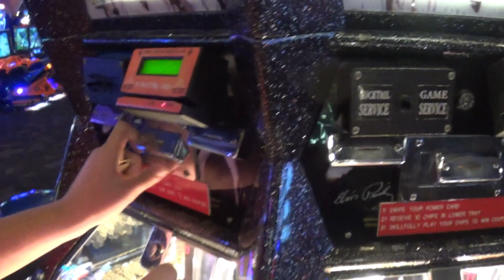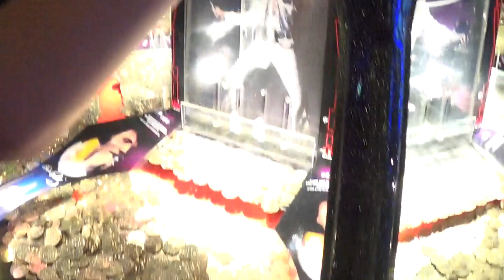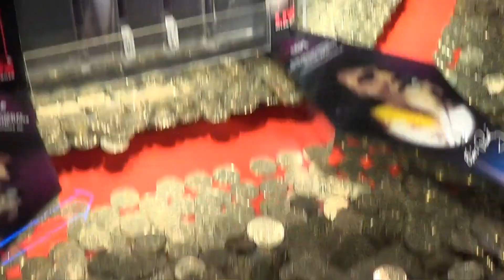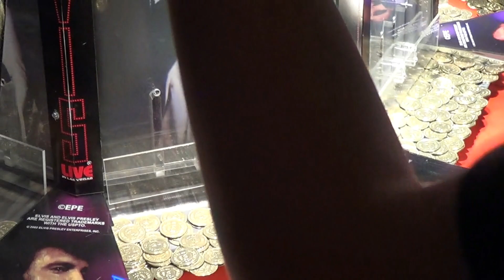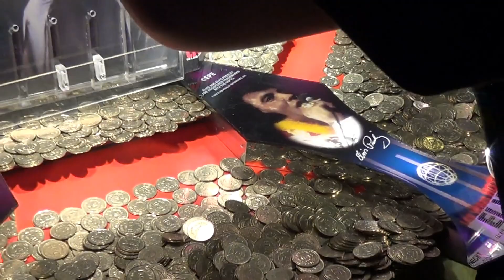Coin Pusher Adventures: Working Em Out!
Today I play some Coin Pusher at Dave & Busters. I do a pretty good job!